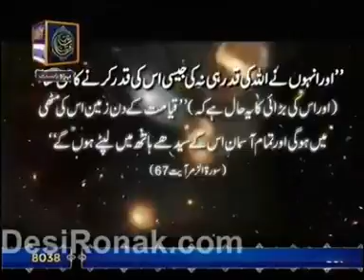Voice of Islam ❤(30)